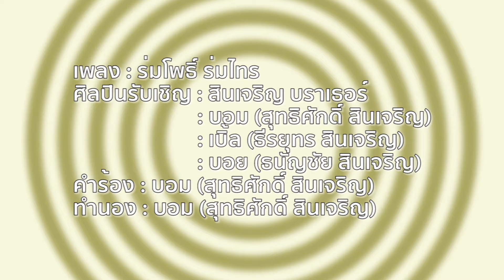ร่มโพธิ์ ร่มไทร / Zonx พร้อมผองเพื่อน เสียงมหัศจรรย์ / 7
. คลิปบันทึกการแสดงสด Classy Live Project (Vol.3)
คอนเสิร์ต "Zonx ธิติ พฤกษ์ชะอุ่ม พร้อมผองเพื่อน เสียงมหัศจรรย์"
เมื่อเวลา 17.00 น. / วันเสาร์ที่ 20 สิงหาคม 2559
ณ หอประชุมเล็ก ศูนย์วัฒนธรรมแห่งประเทศไทย

. ศิลปินเจ้าของงาน "ซ้ง" (ธิติ พฤกษ์ชะอุ่ม)
เจ้าของผลงานเพลง 2 อัลบั้ม "My Wish" (2552) และ "INDEPENDENT" (2558) ในสังกัด Classy Records

** สามารถดูผลงานและสินค้าต่างๆของ Classy Records ได้ที่ Shop ตามลิ้งนี้ค่ะ

++ ท่านสามารถซื้อผลงานเพลงของ Classy Records ได้ที่

ร้าน บูมเมอแรง

ร้าน น้องท่าพระจันทร์

ร้านแผ่นเสียง / BangkokHiFi

ร้าน Cake & Vinyl Shop

ร้าน อมรมูฟวี่ AmornMovie

ร้าน CLASSY COFFEE
** เป็นหน้าร้านขายของค่ายเพลง Classy Records / จำหน่ายทั้งปลีกและส่ง

** แฟนเพลงทุกท่านทั้งไทย และ ต่างประเทศ
และทาง Line ID : @classyrecords
ค่าส่งฟรีเฉพาะในประเทศไทย

และ ติดตามผลงานของค่ายเพลง "Classy" ได้ทาง

และ ติดต่อขอสัมภาษณ์ศิลปิน ได้ทาง..